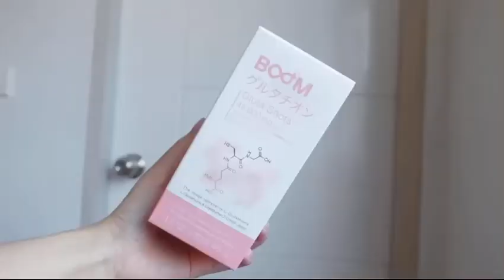กลูต้าที่ดีที่สุด Boom Gluta Shot